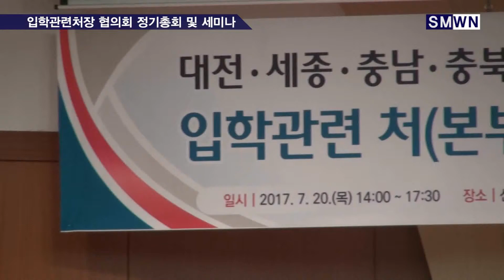[선문대] 입학관련처장 협의회 정기총회 및 세미나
2017년 7월 20일 목요일 선문대학교 국제회의실에서 대전 세종 충남 충북지역 입학관련처장 협의회 정기총회 및 세미나가 있었습니다.
이번 행사의 대상은 대전 세종 충남 충북지역 입학관련처장 27명이 참석하였으며, 향후 교육환경 및 정책 변화에 유연하게 대응하기 위해 입학관련처간의 입학 정보 교류 및 협력방안을 모색하기 위해 모였습니다.
행사는 선문대학교 입학관리팀장 한태희 사회를 시작으로 협의회 임원진 소개와 황선조 총장의 인사말씀이 있었습니다.
이후 협의회 정기총회가 이루어졌으며, 이주희 교육부 대입제도과장의 새 정부 대입정책 방향 및 2021 수능개편에 대한 의견 수렴 시간이 진행되었습니다.
정명채 한국대학교육협의회 대학입학지원실장의 대입전형 안내 및 정책방향을 끝으로 행사는 마무리 되었습니다.
이번 정기총회 및 세미나 행사를 통해 협의회의 발전 뿐 아니라 새롭게 변화하는 대입정책과 교육환경에 대해 유연하게 대응 할 수 있게 되는 유익한 시간이 되길 바랍니다.
 이상 Sun Moon Weekly News 박설희기자였습니다.